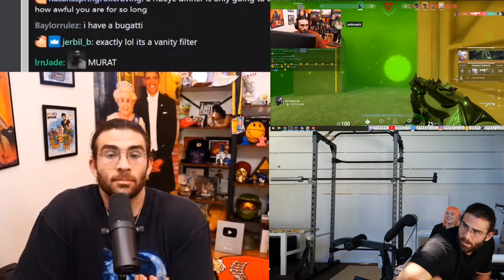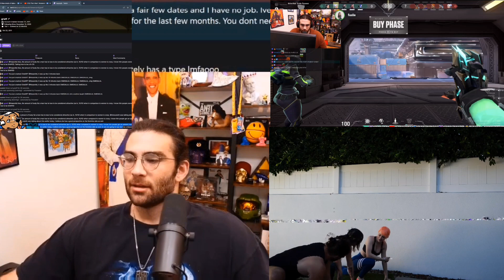Zoomer Edit: HasanAbi Explains $0 Dates Plus Valorant & Workouts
Zoomer Edit: HasanAbi Explains $0 Dates Plus Valorant Gaming & Workouts

* Hasan Piker gives guys practical dating & relationships tips
* How to find $0 Date Activities
* Valorant Kay/O GamePlay
* Plus a workout session with PeachJars & Jenna Lynn Meowri

Thanks!

About:
"Hasan Piker ...also known as HasanAbi (abi meaning big brother in Turkish), is a Turkish-American Twitch streamer and left-wing political commentator. He has previously worked as a broadcast journalist and producer at The Young Turks and as a columnist at HuffPost.
- “Hasan Piker,” Wikipedia, 31-Dec-2022. [Online]. Available [Accessed: 02-Jan-2023].